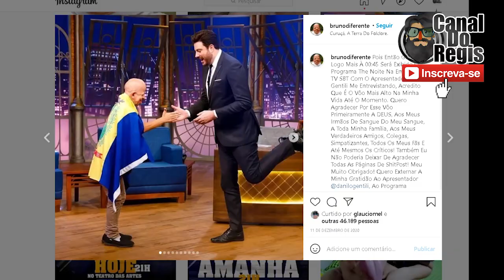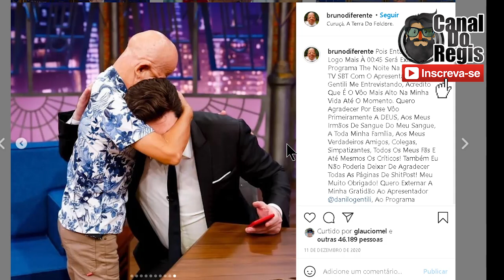EXCLUSIVO! BRUNO DIFERENTE ACEITA CONVITE DE TOGURO E É O NOVO MORADOR DA MANSÃO MAROMBA!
🔥Você encontra Pré-Treino da Power na MAIOR E MELHOR
Loja de Suplementos do Brasil

🔥Você que procura danone e roupas de qualidade !

Pois é galera a renovação da Mansão Maromba já está acontecendo !
Bruno Diferente chega hoje na Mansão Maromba, Toguro já foi busca-lo no aeroporto de Guarulhos em São Paulo